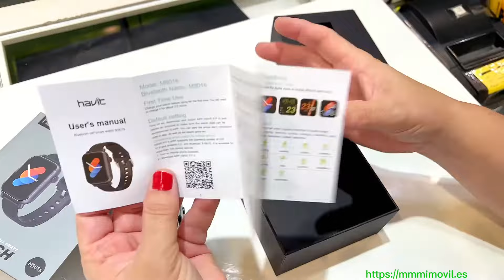✅【Smartwatch Havit M9016】⌚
¿Buscas un smartwatch económico con gran cantidad de prestaciones? Porque con el Havit M9016, entre otras muchas cosas, podrás:
✅ Contestar llamadas
✅ Leer los mensajes de WhatsApp 💬
✅ Saber quien te llama 🤳🏻
✅ Controlar tu ritmo cardíaco 💓
✅ Ver la distancia recorrida 🏃🏻🏃🏼‍♀️

mmMimóvil es una tienda especializada en accesorios para tu smartphone y tablet.
Contacta conmigo mediante:

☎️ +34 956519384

📹 Únete a mi canal y no te pierdas ninguno de los vídeos que voy publicando periódicamente

Puedes ver también lo que hacemos en:

📍 Queremos conocerte, ven a nuestra tienda y disfruta de una atención personalizada. Nos encontramos en: C/Antioco, 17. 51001 Ceuta. España.

Si no puedes venir, te invito a realizar una visita virtual